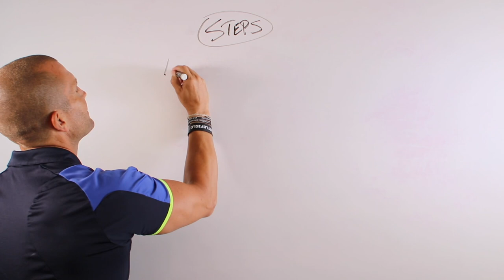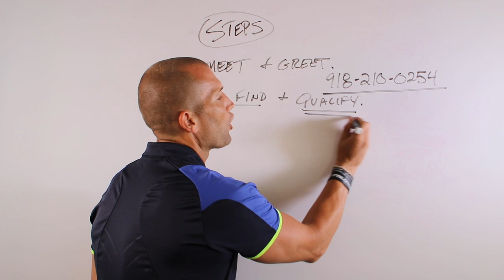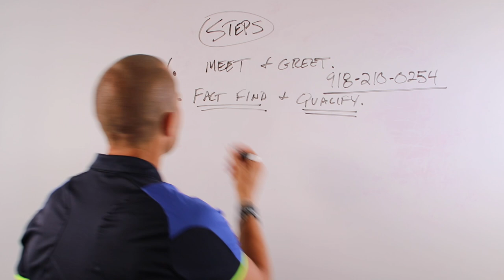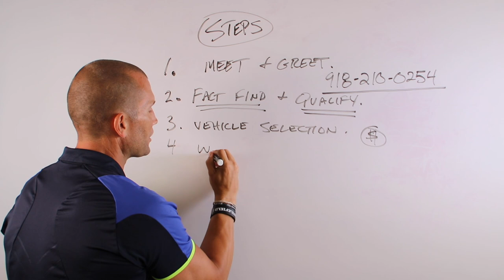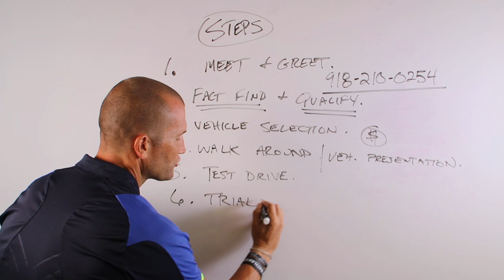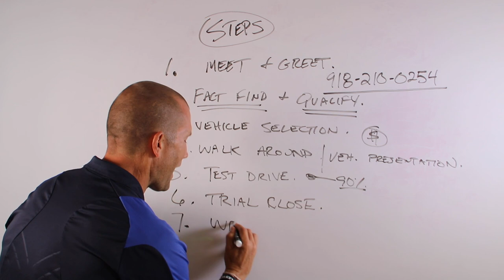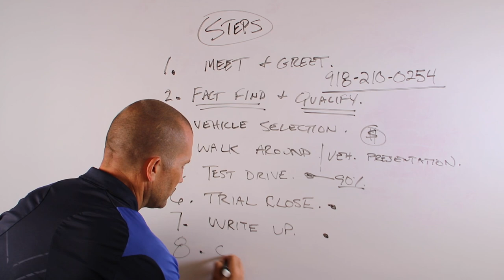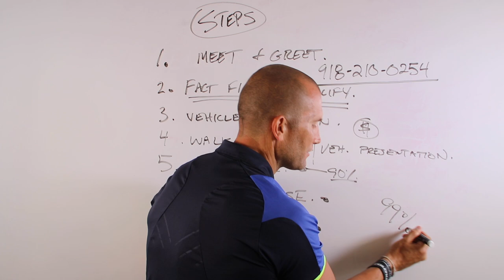Road To The Sale for Car Sales